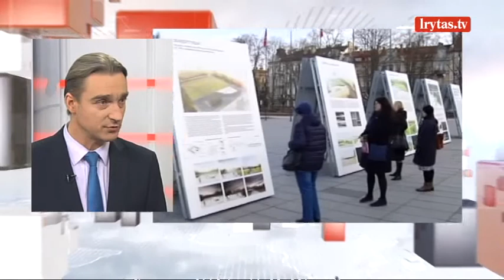Arūnas Gelūnas apie Vyčio paminklą: „Tai yra keistas sprendimas“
Seimui pateiktas įstatymo projektas, kuriuo siekiama įtvirtinti, kad Vilniaus Lukiškių aikštėje būtų pastatytas Vytis. Įstatymą pateikė 41-as Seimo narys. Toliau jis bus svarstomas komitetuose ir į Seimo darborvarkę turėtų grįžti prieš Kalėdas.